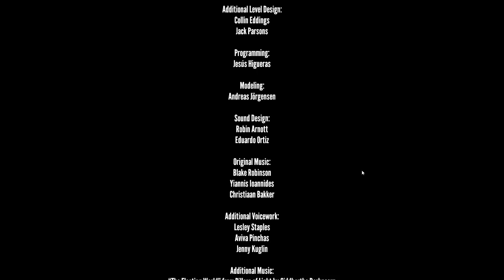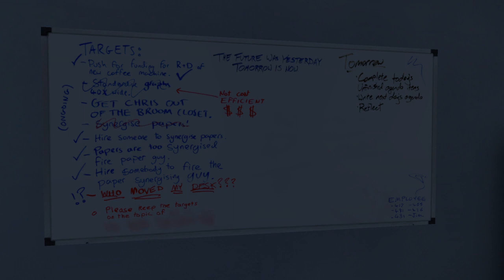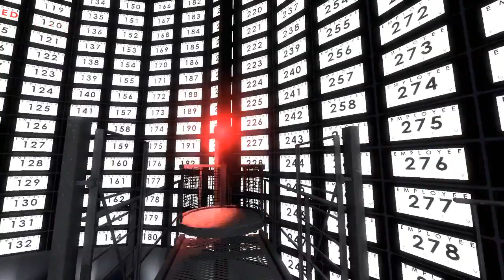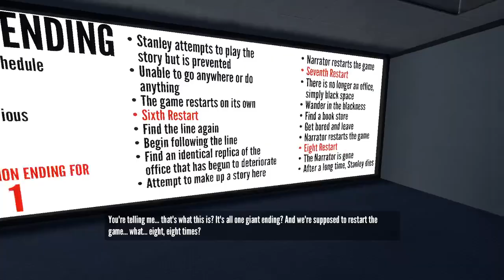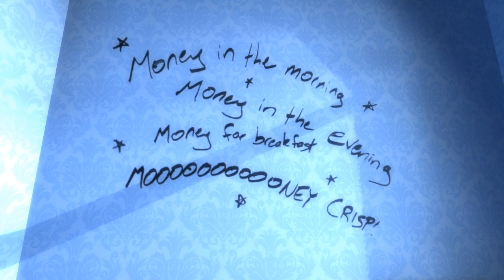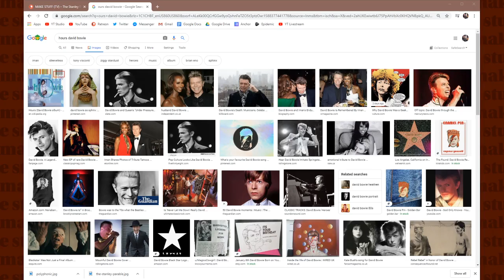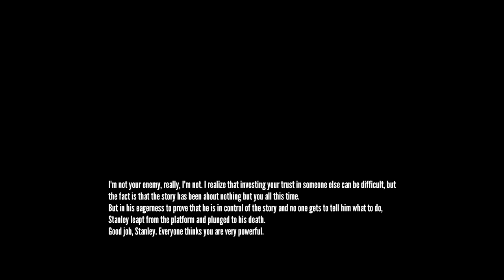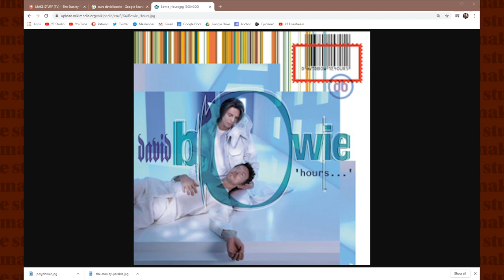JOHN PLAY GAME: The Stanley Parable feat. Polyphonic – Part #1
The immortal question: Left or right?